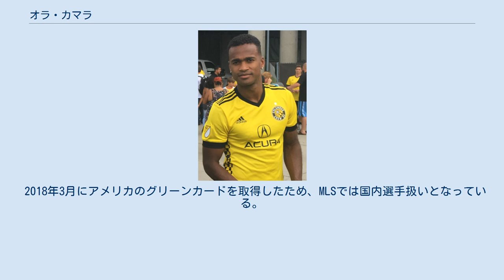オラ・カマラ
オラ・カマラ（Ola Kamara、1989年10月15日 - ）は、ノルウェー出身の同国代表サッカー選手。
D.C. ユナイテッド所属。
ポジションはFW。
 スターベクIFの下部組織出身。
16歳だった2006年10月1日、リールストロムSK戦で途中出場しトップチームデビューを果たした。
 2007年5月、ヘネフォスBKにレンタル移籍。
 2009年シーズン前の移籍期間最終日に、ストレームスゴトセトIFと2年契約を結んだ。
 2013年1月20日にオーストリアのSVリートに移籍し、直後にドイツのTSV1860ミュンヘンにレンタル移籍。
 2014年1月、FKアウストリア・ウィーンに移籍。
 2015年1月28日、モルデFKに移籍。
 2016年2月4日、メジャーリーグサッカーのコロンバス・クルーに移籍。
 2018年1月、ギャシ・ザーデス＋分配金40万ドルとのトレードでロサンゼルス・ギャラクシーに移籍。
 2019年2月27日、中国スーパーリーグの深圳市足球倶楽部に移籍。
 2019年8月、250万ドルの移籍金でD.C. ユナイテッドに加入した。
また移籍金とは別に海外選手の優先獲得権を持つコロラド・ラピッズに対して20万ドルの一般割り当て金が支払われた。
 15歳でオスロの地域チームに選ばれ、その後U-16とU-17のノルウェー代表でプレーした。
また、U-23ノルウェー代表にも選ばれている。
 2013年10月11日に開催された2014 FIFAワールドカップ・ヨーロッパ予選のスロベニア代表戦で、61分からダニエル・ブラーテンとの交代でピッチに立ちフル代表デビューを果たした。
24歳の誕生日でもあった4日後のアイスランド戦では先発デビューを果たし、55分までプレーした。
 父親はシエラレオネからの移民。
 2018年3月にアメリカのグリーンカードを取得したため、MLSでは国内選手扱いとなっている。